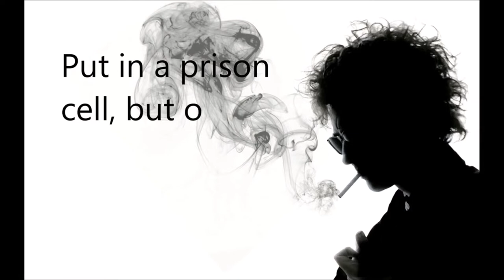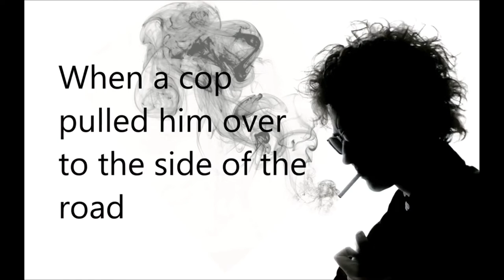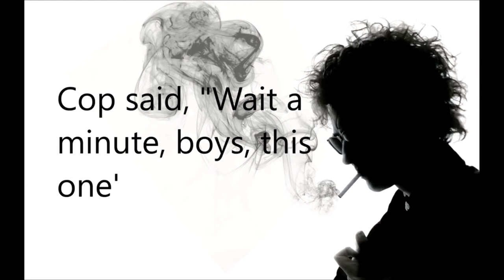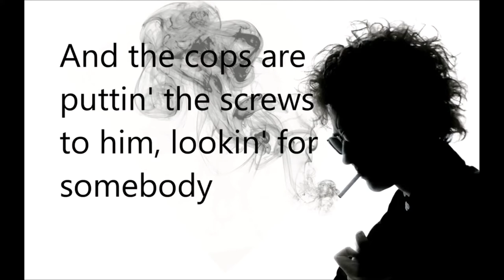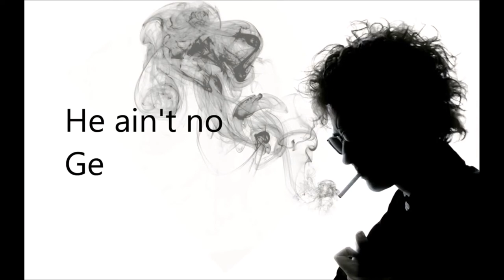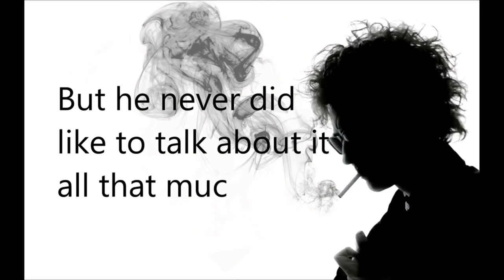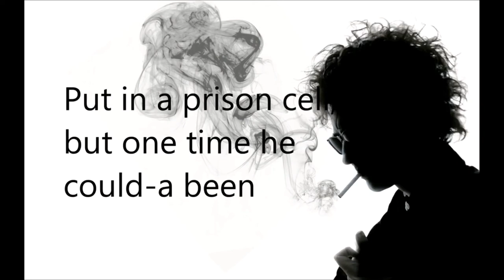Bob Dylan - Hurricane with Lyrics